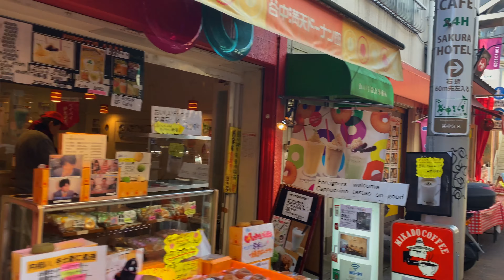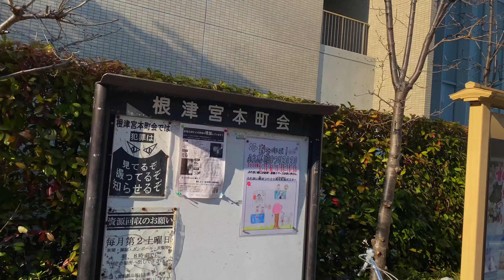【東京・谷中銀座・根津神社】谷中銀座から根津神社へお散歩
01:00 谷中銀座
07:51 東京メトロ 千代田線 千駄木駅
16:40 根津神社